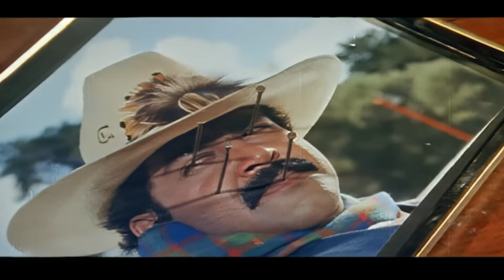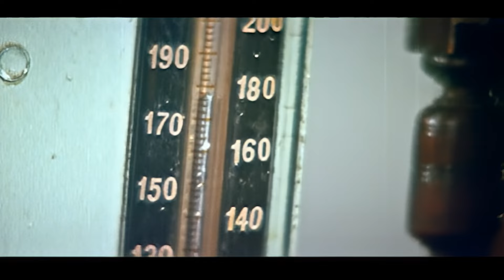ഞാൻ എന്നും നിനക്ക് എന്നും നല്ല ഭർത്താവ് ആയിരിക്കും Mohanlal | Uncle Bun Climax | Lalettan Movie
Uncle Bun is a 1991 Malayalam film directed by Bhadran and starring Mohanlal in the title role. It was based on the 1989 American film Uncle Buck. Special costumes for Mohanlal was designed by art director Sabu Cyril.
Charlie Chacko, an overweight man who is struggling with the death of his first love, is forced to take care of his brother's three children and then falls in love with Geetha Krishnan
Director: Bhadran
Music composed by: Raveendran, Johnson
Genres: Romance Film, Comedy, Drama
Cinematography: A. Vincent, K. P. Nambiathiri, Jayanan Vincent
Cast: Mohanlal, Khushboo, Charmila

|| ANTI-PIRACY WARNING ||

*COPYRIGHT PROTECTED*